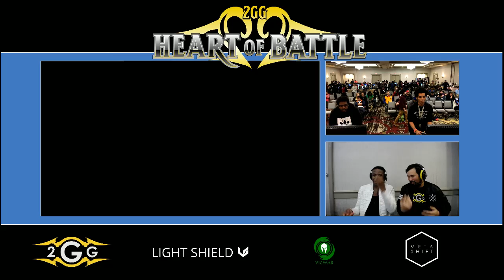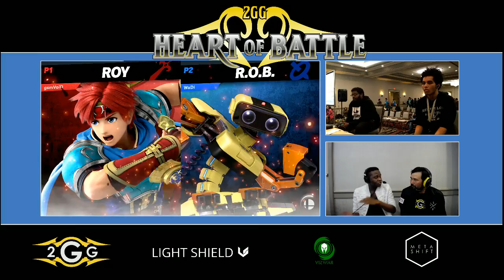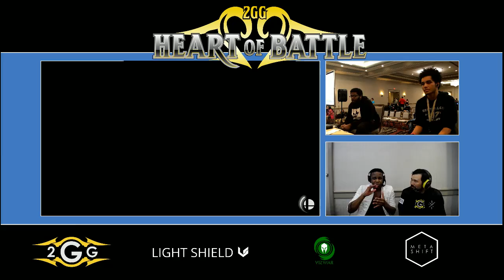Heart of Battle - CLG | Void (Roy) vs Wadi (R.O..B) Top 8 Winners Semi - Smash Ultimate